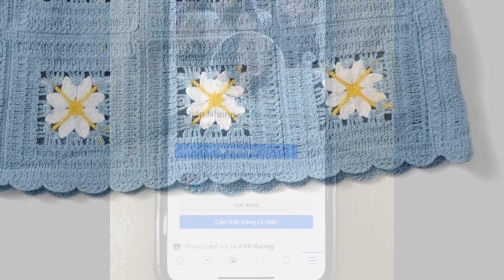Set váy xanh da trời pastel order US | Diệp Nhung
Cả set về tay 650k rẻ quáaa
Mặc cưng lắm nha. Freesize ạ.

🖇 Order Us 3-4 tuần.